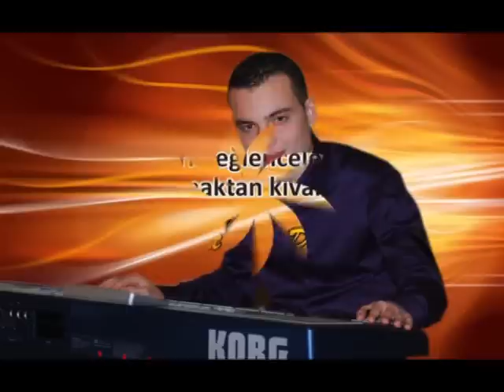Grup Kardesler fransa 2012 04- bu adam benim babam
grup kardesler 2012 album
kendi capimizda kendimize göre ( amateur )